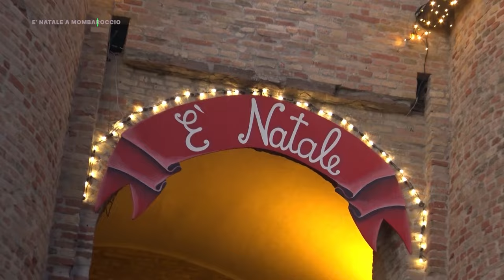"IL NATALE CHE NON TI ASPETTI": UN EVENTO SEMPRE PIU' UNICO BOOM DI TURISTI E VISITATORI